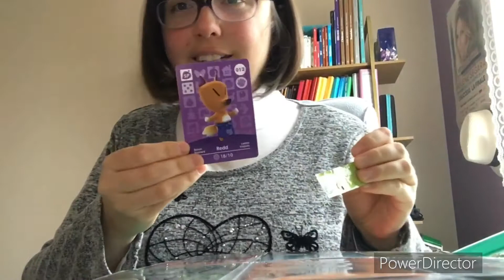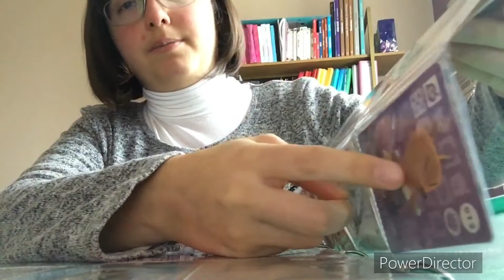Ouverture de booster animal crossing série 1